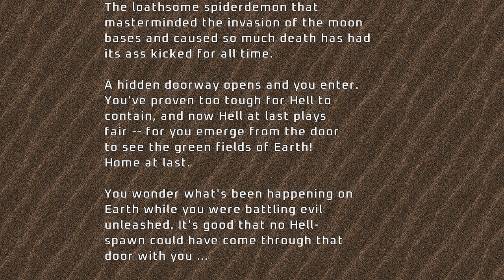Project Brutality ► The Ultimate DOOM ► E3M8: Dis ► UV 100%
[ PROJECT BRUTALITY : THE GOOD, THE BAD AND THE MARCI * ]
Author: pa1nki113r
Version: 0.1.1 Alpha ► August 6, 2024 Patch

Name: The Ultimate DOOM
Levels: 36
Released: April 30, 1995

E3M8: Dis
Author: Sandy Petersen

[ Addons ]
Glory Kill ► July 6, 2024 Patch ► OUTDATED
Keep Weapons
More Items

[ Game Mode ]
Difficulty: Ultra-Violence

[ Objectives ]
100% Kills
100% Items
100% Secrets

Other mods installed:
Universal Ambience
Cosmo Ambience
Ambient Decorations
PBSoundPack (Modified*)
Damage Indicator
Hitmarkers
Doomblade

ZDL Execution Order:
1. (WAD and dehacks)
2. BrutalDoomgirl.pk3 (Doomgirl Mugshot)
3. Project_Brutality-PB_Staging.zip
4. GZDoom v4.12.2 GloryKills Staging Branch (37faaea) Updated 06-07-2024.pk3
5. Keep Weapons.pk3
6. Universal Ambience.pk3 (from Ravik's mod pack)
7. AswelSoundPack.pk3
8. Badass Sounds v3.1C.pk3 (Ravik's sound pack - modified)
9. PB_AutoClearGoreFix.pk3
10. BMC_voice.pk3 (Black Metal Chainsaw Female Voicelines)
11. Hitmarkers.pk3
12. JP_HUD_mod_friendly.pk3
13. Damage Indicator.pk3
14. Doom Blade.pk3
15. Project_Brutality-PB_Staging_More_Items.pk3